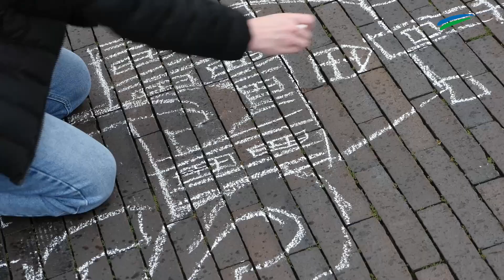Das war der erste CSD in Leer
Am Samstag startete der erste CSD in Leer. Organisiert wurde das Ganze spontan innerhalb von wenigen Wochen.